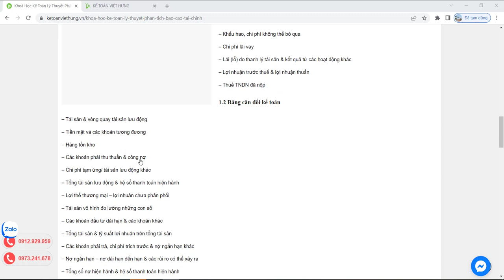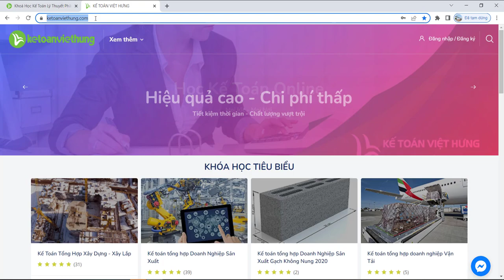Khóa học kế toán lý thuyết phân tích báo cáo tài chính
Khóa học kế toán lý thuyết phân tích báo cáo tài chính nhằm chia sẻ các kiến thức từ cơ bản đến nâng cao cùng giáo viên nhiều năm kinh nghiệm

- Hoàn tiền: 100% nếu không hài lòng.
- Thời gian học: Vô cùng linh hoạt từ 8h30 - 23h00.
- Số buổi học: Không giới hạn.
- Giáo trình động: Cập nhật liên tục trên website.
- Chứng từ sống: Thật 100%.
- Giáo viên: 100% kinh nghiệm trên 3 năm.
- Hỗ trợ miễn phí: trọn đời.

1. Các khóa học KẾ TOÁN DOANH NGHIỆP

2. Các khóa học KẾ TOÁN HÀNH CHÍNH SỰ NGHIỆP

3. Các khóa học LÝ THUYẾT KẾ TOÁN

4. Các khóa học KẾ TOÁN THUẾ

5. Các khóa học KẾ TOÁN TỔNG HỢP

6. Các khóa học KẾ TOÁN QUẢN TRỊ